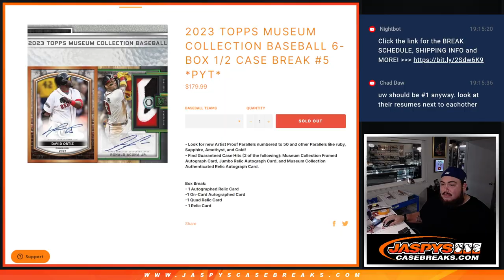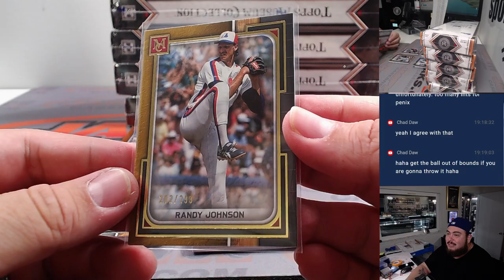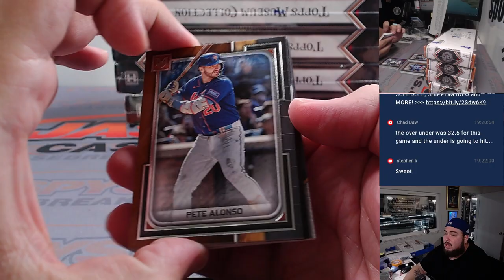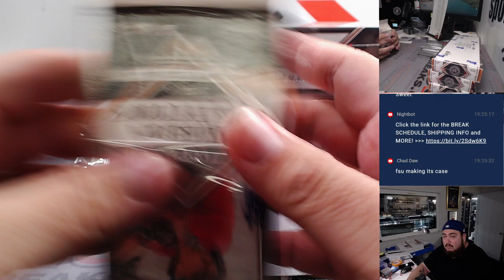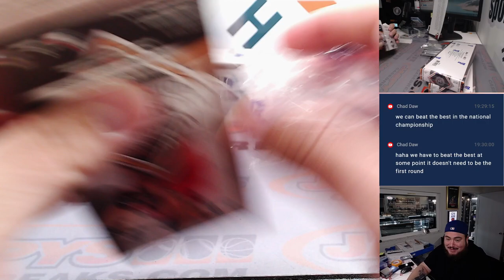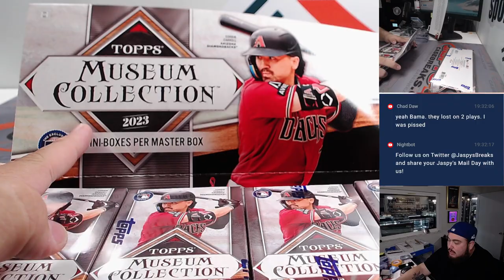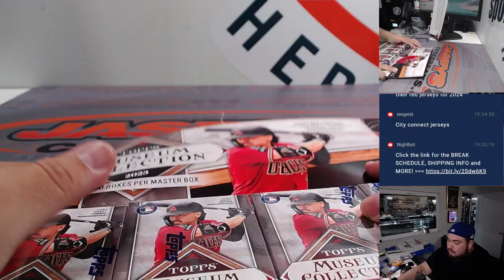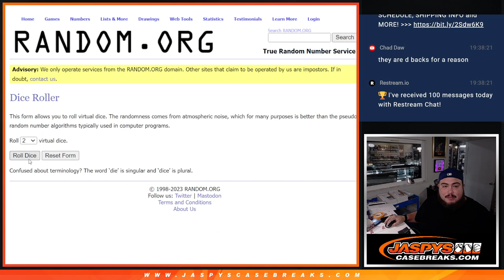Sat. 12/2/23 - 2023 Topps Museum Collection Baseball 6-Box 1/2 Case #5 *PYT*